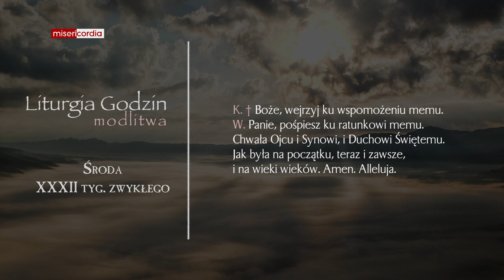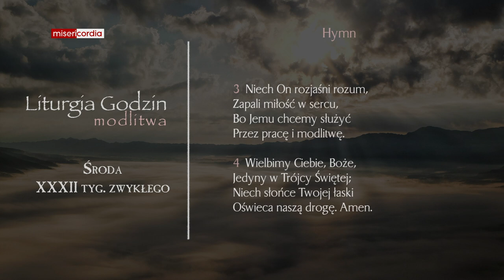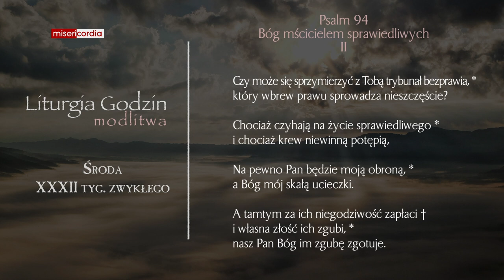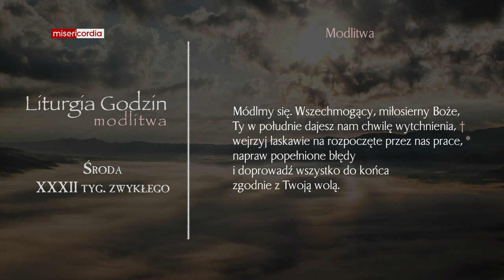Liturgia Godzin | Modlitwa Południowa | Środa, XXXII tyg. zwykłego